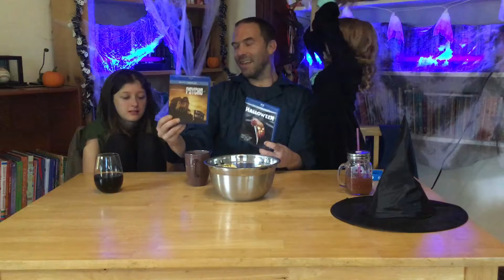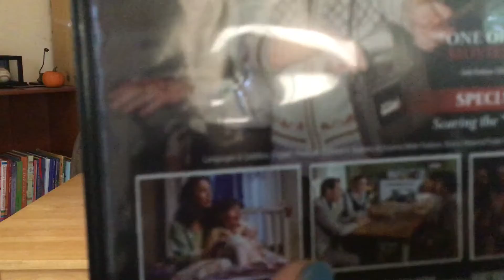Halloween Movies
Top 10 Halloween movies of all-time